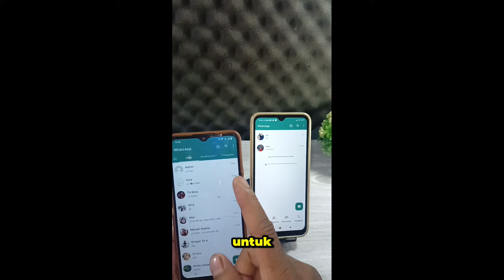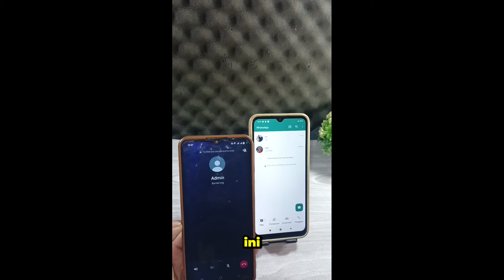panggilan WhatsApp berdering padahal nomor yang di hubungi sedang tidak aktif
Penyebab panggilan WhatsApp berdering padahal nomor yang di hubungi sedang tidak aktif .di video ini saya bagikan tutorial terbaru cara mengatasi panggilan WhatsApp berdering padahal nomor yang di hubungi dalam keadaan offline,bagi kalian yang sedang cari tutorial masalah WhatsApp yang berdering tapi ceklis 1, silahkan tonton video ini sampai selesai agar kalian bisa berhasil 💯 mengatasi masalah wa centang 1 tapi berdering.